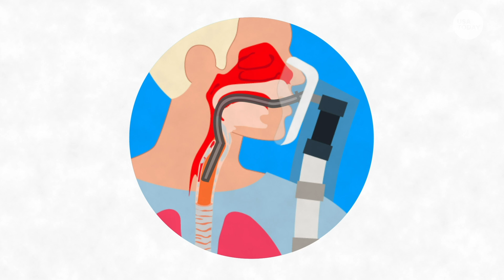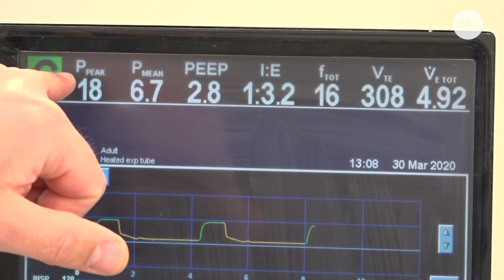Here's how ventilators work, and why they can save lives | Just The FAQs: Deep Dive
The U.S. is currently facing a shortage of ventilators. Here's how they work and why they are so important in fighting COVID-19.

Dr. Anthony Fauci said Friday he would "want to see a clear indication" that the U.S. is "very clearly and strongly going in the right direction," before reopening the country.

"The virus kind of decides whether or not it's going to be appropriate to open," the director of the National Institute of Allergy and Infectious Diseases said on CNN. He warned the country could "prematurely" end social distancing measures and then "you're right back in the same situation."

Fauci said that the curve of new cases appear to be flattening as hospitalizations and patients on ventilators in New York were down: "We're going in the right direction, let's keep in that direction."